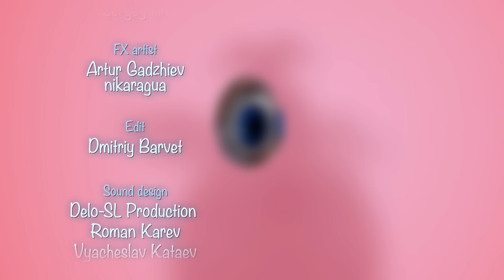Booba - Cinema Hall - Episode 16 - Cartoon for kids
Booba gets into a cinema hall. He finds a coin and buys a chewing gum. Let’s see how many fun tricks he can make with a chewing gum!

Welcome to Booba merchandise stores!

It’s adorable, but the original name of a small creature is pronounced by small kids as booba, boba, буба, bobby, bobba, bupa, боба, buba, баба, bobaa, بوبا, bubba, baba, duba, boombah and even ﺏﻮﺑﺍ.